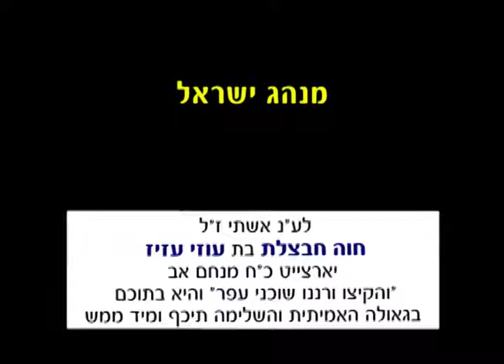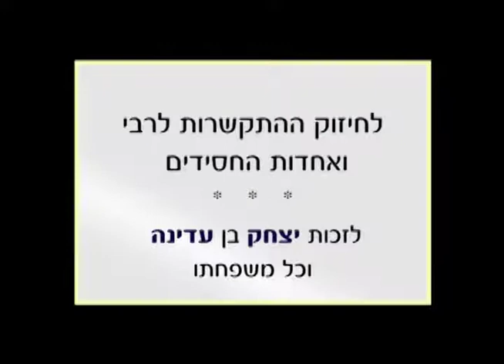רבי יומי יום שני כז מנחם אב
*רבי יומי יום שני כ''ז מנחם אב* נוהגין מר"ח אלול, (ויש כאלו מט''ו באב) לאחל בכל מכתב: *כתיבה וחתימה טובה* *לשנה טובה ומתוקה *כל מי שעוד לא תרם להכנסת אורחים משפחת בולטון במירון זה הזמן! רוצים לקבל עוד סרטונים של הרבי מלובביץ???